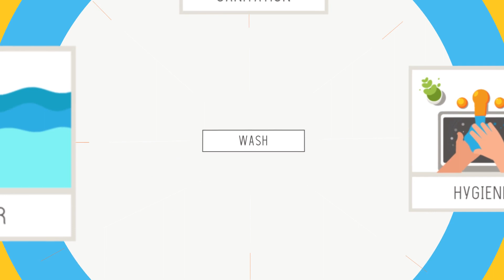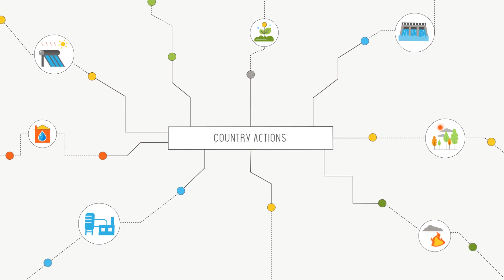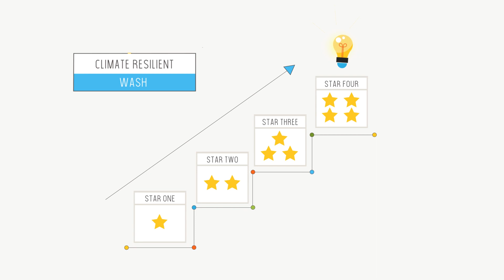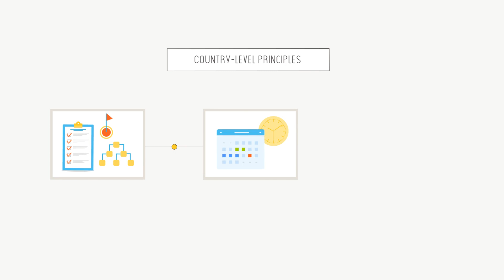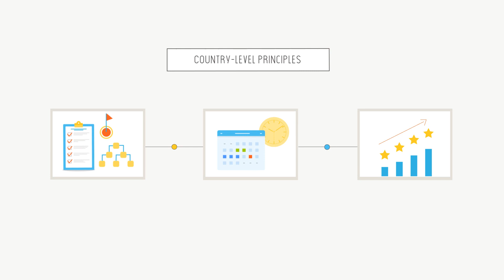Climate Resilient WASH programming in East Asia & Pacific Region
Climate Change is affecting more than 600 million children in the East Asia and Pacific Region every year and WASH is one of the area most seriously affected. This video highlights multiple challenges WASH sector is facing and UNICEF and partners efforts to build better climate resilient WASH programming, including 4 start approaches concept.